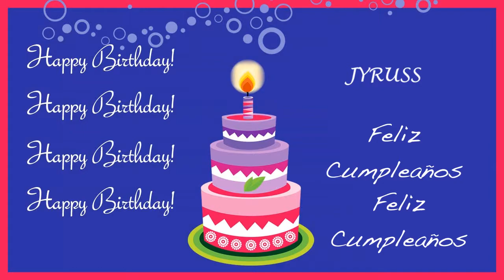Jyruss Card Tarjeta - Happy Birthday